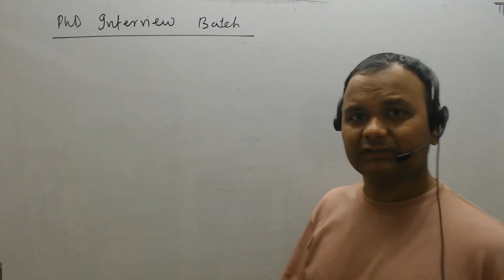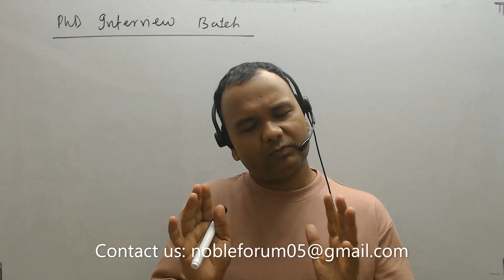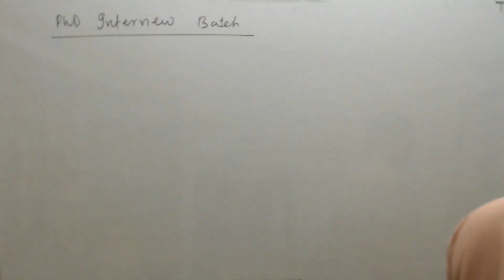PhD Interview Batch 2023 (Spring) | Noble Forum, India